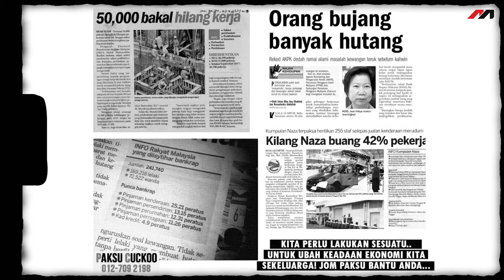Pelancaran - Roket Pemasaran Momentum Edisi Facebook Ads Capai RM10,000 Pertama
Siapa kenal mana-mana peniaga yang struggle & stuck nak tarik ramai pelanggan & capai sales lebih RM10,000 waktu PKP ni?
Saya ada mesej penting & kritikal untuk anda supaya anda boleh merdekakan diri, bisnes & kewangan.
Keadaan PKP kali ini sangat kritikal. Banyak bisnes yang masih belum online tutup satu persatu..
Kalau anda kenal mana-mana peniaga yang struggle, stress sebabkan perkara ni, minta dia tengok video ni..